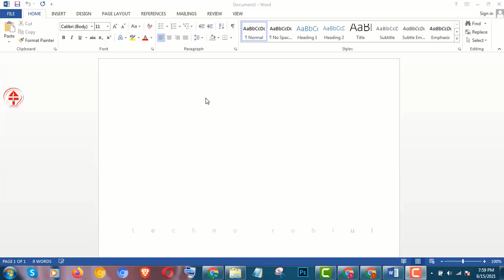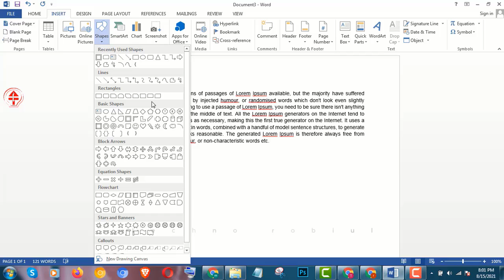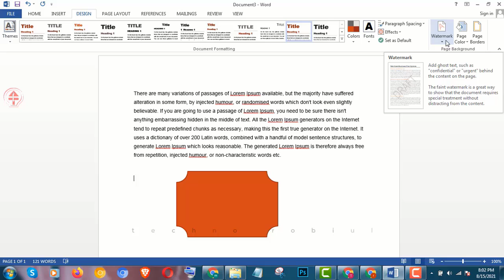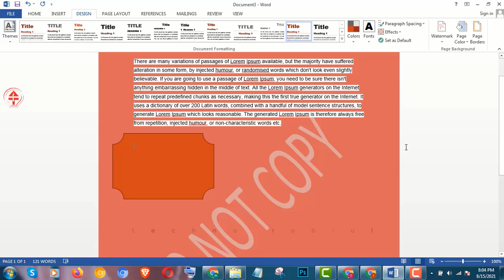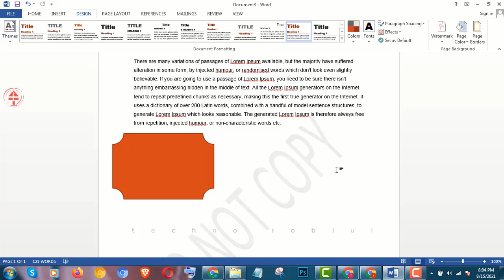নতুনদের জন্য Ms ওয়ার্ড | Microsoft Word Full Bangla Tutorial | Design Menu in Ms Word 2019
নতুনদের জন্য Ms ওয়ার্ড | Microsoft Word Full Bangla Tutorial | Design Menu in Ms Word. In this video i am showing নতুনদের জন্য Ms ওয়ার্ড | Microsoft Word Full Bangla Tutorial for Beginners | Design Menu in Ms Word. This is the basic Ms word Bangla tutorial. You can also learn from this video Microsoft word Bangla tutorial,
how to learn ms word in bangla,
complete ms word tutorial 2019,
ms word full course bangla tutorial.